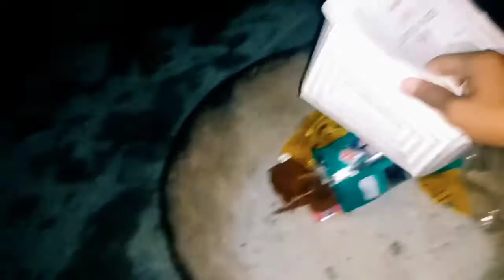Daily vlogs sardi bhot zayad ha 🙄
If you like my video so sucrib my channel and bell I con press 🙂. l
Bay bay family.